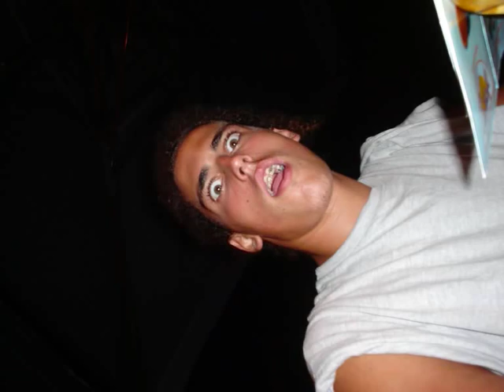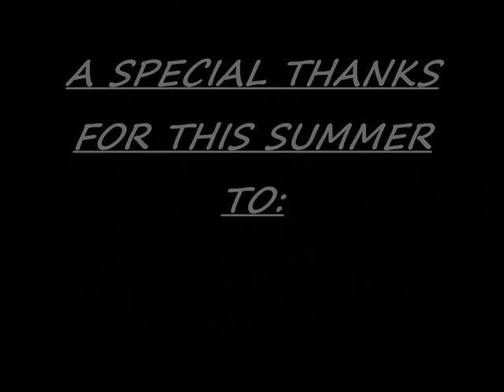stintino2007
le fto dell estate 2007 a stintino Vs. Rino Gaetano